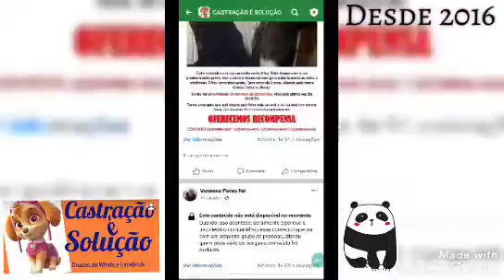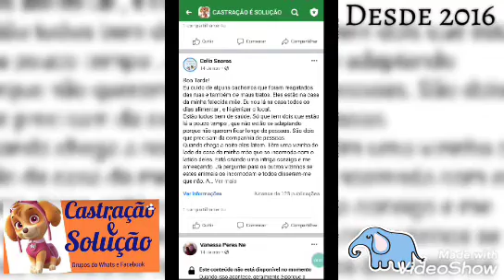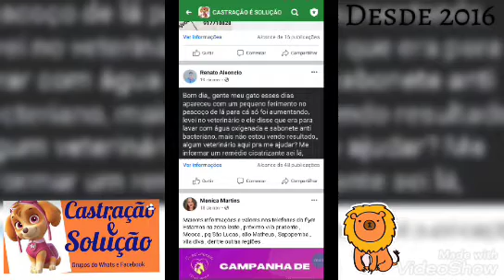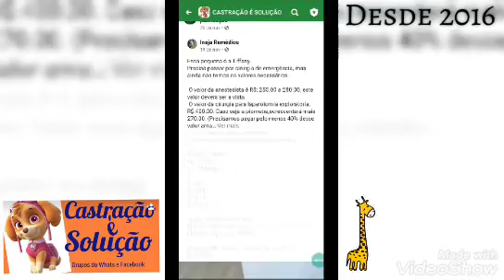Castração É Solução - desde 2016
Olá pessoal !!! O grupo do Facebook Castração É Solução foi criado por cuidadores (as) e pessoas que resgatam animais de rua em situações críticas em Curitiba, região metropolitana e litoral paranaense. Não se trata de uma ONG, apenas pessoas que se unem e se ajudam para amenizar o sofrimento desses animais. O intuito deste grupo é especificamente a castração. Por isso, precisamos de arrecadações mensais, preferencialmente fixas. Pede-se um agendamento anual no valor mínimo de 15,00 por mês. Vc estaria interessado em participar? Convide seus amigos! Ah! Esse grupo é exclusivo para castrações. Não publicaremos postagens que fujam do foco.
Deposite sua contribuição na
CAIXA ECONÔMICA FEDERAL
Agência 1633
Conta 18225-3
Operação 013
Visitem nosso grupo no Facebook

NUNCA COMPRE!!! ADOTE!!!
Video, Letra, Música e Arranjo de:
Emanuel L Carvalho (Romano Bille)

TE ENCONTREI POR AÍ
PERDIDO NESSE MUNDINHO
ABANDONADO POR ALGUEM
QUE NÃO TEM AMOR NO CORAÇÃO

IMAGINO TEU SOFRIMENTO AMIGO
QUANDO VOCÊ FOI DEIXADO POR AQUI
SOZINHO E SEM NINGUEM POR PERTO
NA BEIRA DE UMA ESTRADA SEM FIM E DESERTA

MEU SERUMANINHO
TEREI VOCÊ AGORA DO MEU LADO
NÓS SOMOS FEITOS UM PRO OUTRO

TE PEGUEI NO COLO
LIVREI VOCÊ DESSE MUNDO CRUEL
SERÁ MEU MELHOR AMIGO SEMPRE

SÃO TODOS FILHOS DO CRIADOR
O MESMO DEUS QUE TE FEZ TAMBEM
VIERAM AO MUNDO PARA SOMAR
PARA NOS ENSINAR...

PARA NOS ENSINAR...A AMAR

PARA NOS ENSINAR...